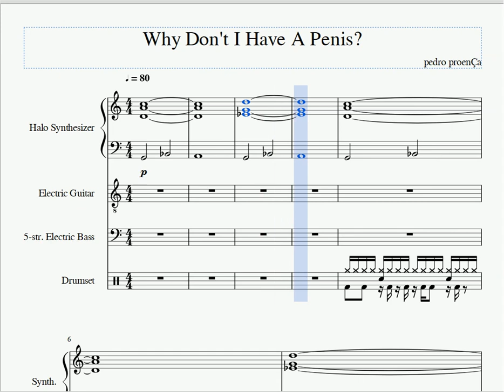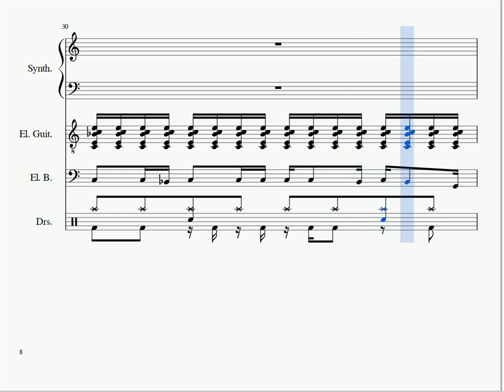One Fragment A Day #22 - WHY DON'T I HAVE A PENIS?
WHY DON'T I HAVE A PENIS? is another song for the project I'm starting with some friends. This is the definition of a sketch: The guitar and drums rhythms are really generic, just to give the other people an idea of what to do.
With these songs, I'm trying to do a simple form, with Intro-Verse-Chorus, but with some variety between parts, and some odd choices (popular music-wise) of chords/harmonies.